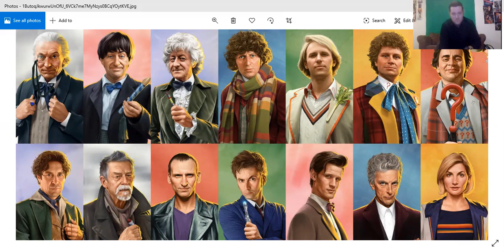The Galaxy Man Show Doctor Who Podcast Coming soon